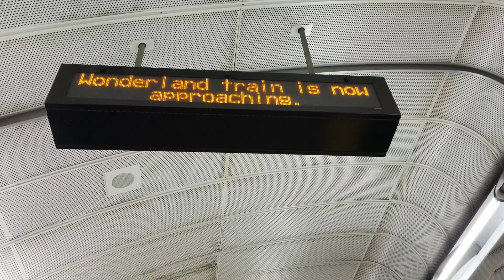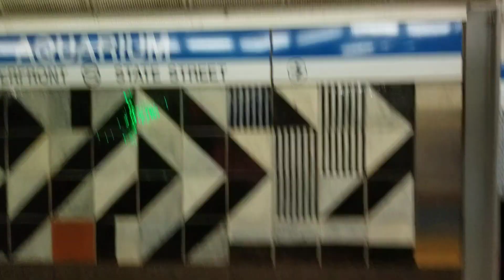Wonderland bound blue line cars entering Aquarium. Boston, MA